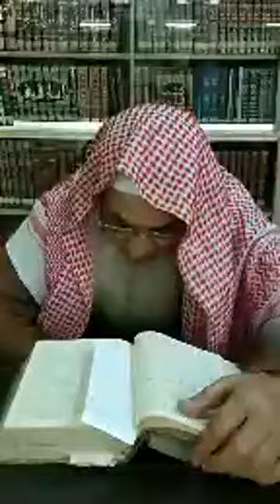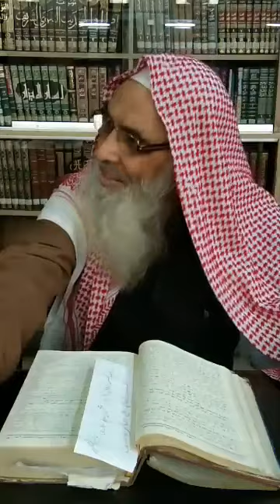Dr. Abdul Rehman Madni, Darsa e Bukhari, 141